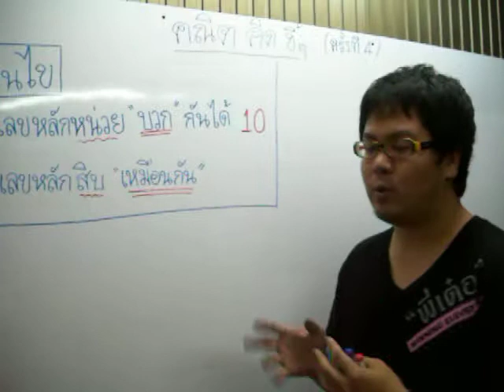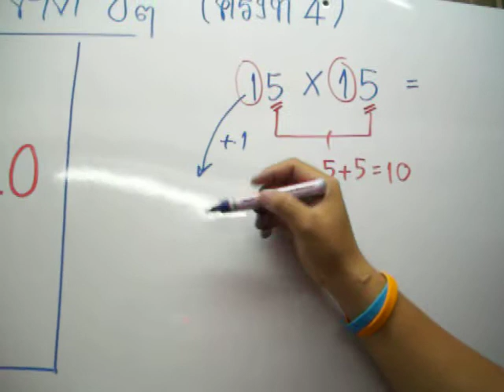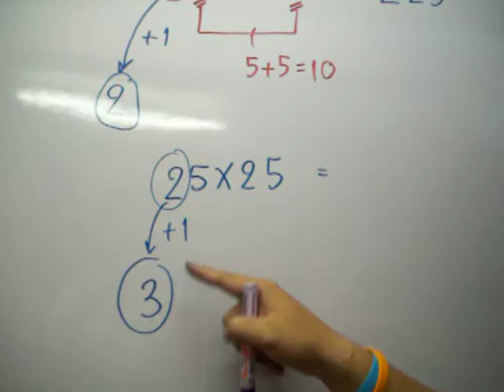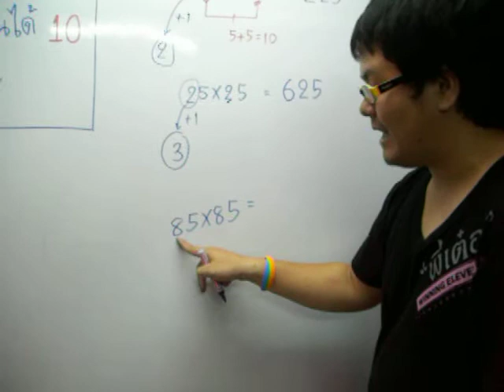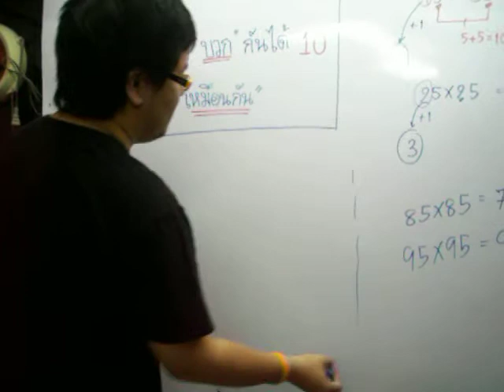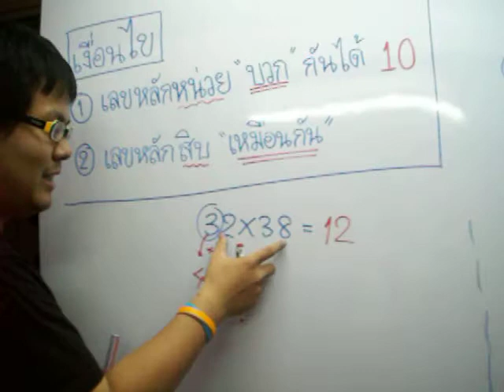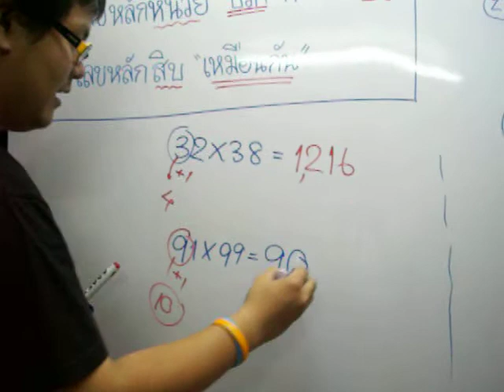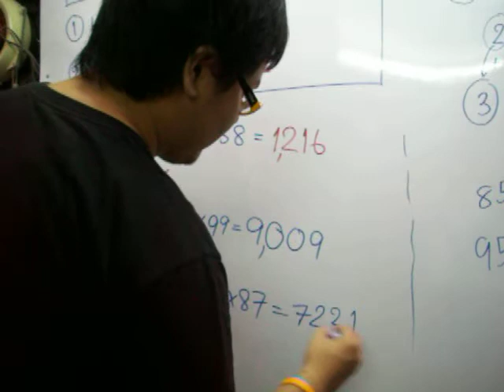คิดเลขเร็ว .... [คณิต คิด ขี้ๆ ] By P'Plug V.4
คิดเลขเร็ว ... การคูณกันของเลข 2 หลัก
โดยมีเงื่อนไข 2 ข้อ
1.เลขหลักหน่วยต้อง "บวก" กันได้สิบ
2.เลขหลักสิบต้อง "เหมือนกัน"

เทคนิคง่ายๆ และแพร่หลายมาก
หวังว่าเพื่อนคงสนุกกันกับคณิตศาสตร์นะครับ ^____^

มาเป็นเพื่อนกันได้นะครับ !!!